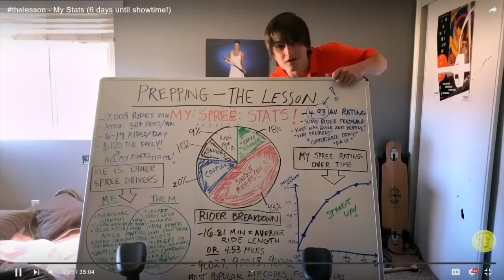Films of COVID-19 (No.1)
Kind of a tribute to the films in 2020..

Films I used, in the alphabetical order.

Adoration
Antigone
Becky
Birds of Prey (and the Fantabulous Emancipation of One Harley Quinn)
Enola Holmes
Fatima
Greyhound
Host
I’m thinking of Ending Things
Lillian
Mulan
Pelican Blood
Phineas and Ferb The Movie: Candace Against the Universe
Saint Maud
Savage State
She Dies Tomorrow
Shirley
Sonic the Hedgehog
Spree
Tenet
The Hunt
The Invisible Man
Unpregnant
Wendy